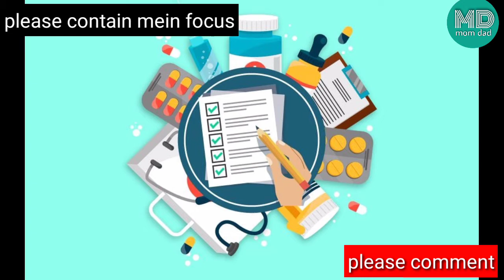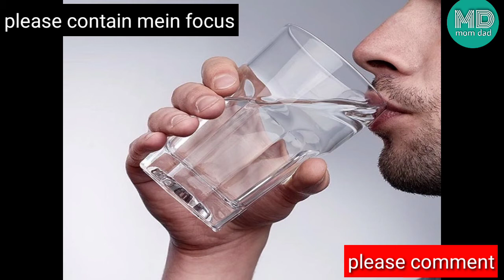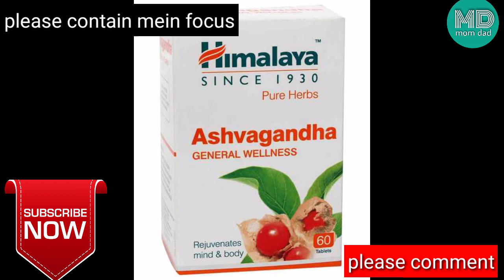Haight kaise badhaye । Haight badhane ki dava । लंबाई कैसे बढ़ाएं । Just do this increase the Haight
Hello friends mai aapko bataunga  Haight badhane ka tarika , how to increase Haight, ke bare me welcome to the my MD health channel me ।

Topic cover:
हाइट बढ़ाने के घरेलू उपाय हिंदी में

हाइट बढ़ाने का तरीका घरेलू नुस्खा

7 दिनों में 3 से 4 इंच हाइट कैसे बढ़ाए

Haight growth tips